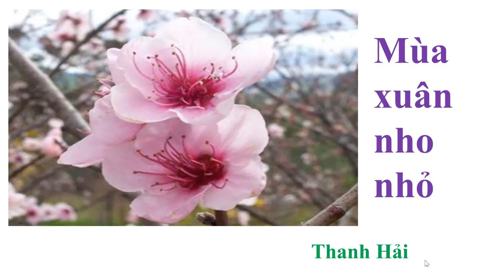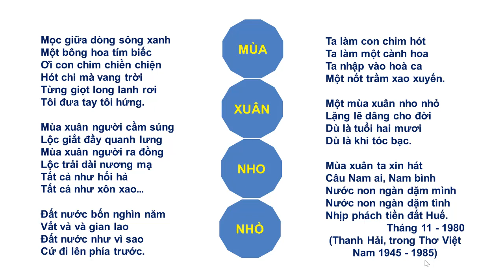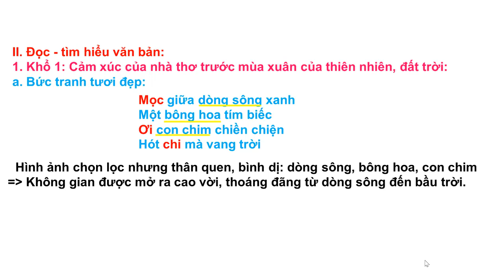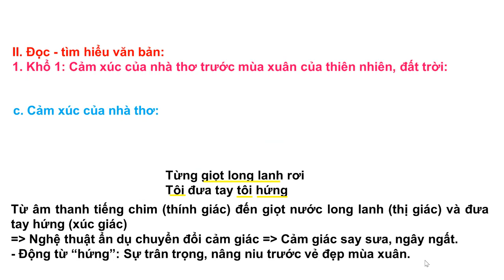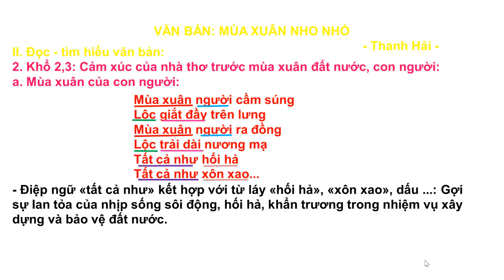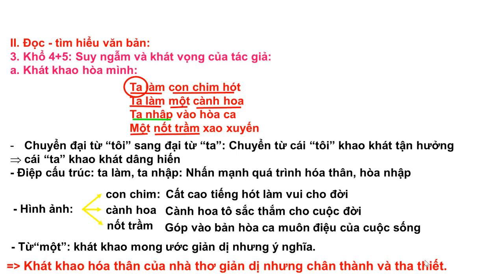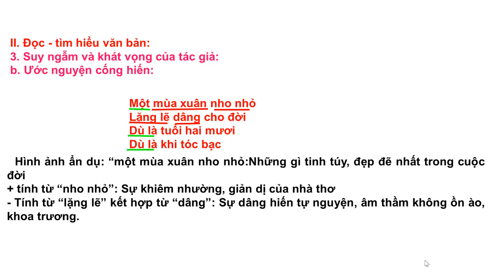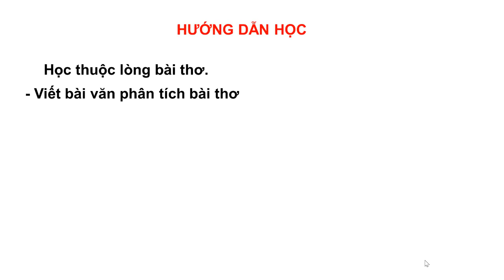Ngữ văn 9 - Bài Mùa xuân nho nhỏ - Tác giả: Thanh Hải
Ngữ văn 9 - Bài Mùa xuân nho nhỏ - Tác giả: Thanh Hải (tuần 23)